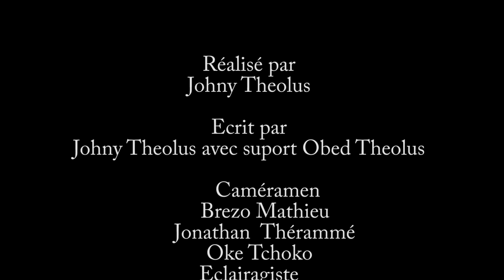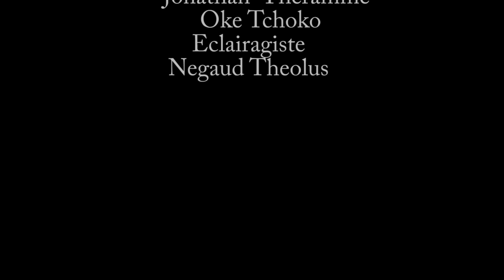JE NE VEUX PAS QUE CETTE FEMME M'ADOPTE 44. WILMIX PROD FEYTON 2023